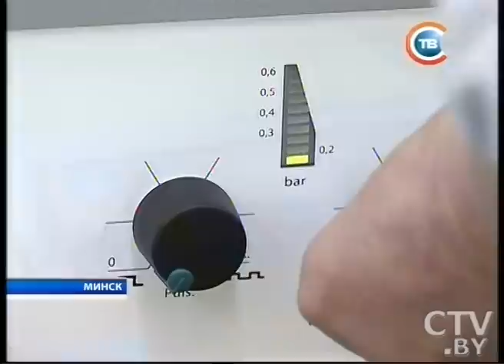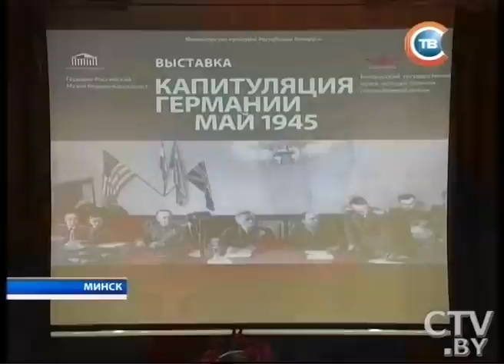CTV.BY: Новости "24 часа" за 19.30 10.04.2015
Александр Лукашенко, посещая БГУФК: Будет результат – будете миллионерами, не будет результата – никто денег не даст